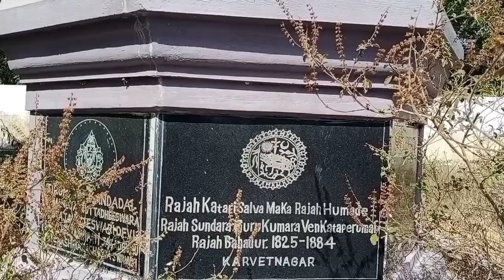Karvetinagaram Koneru, Indian biggest koneru at Karvetinagaram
కార్వేటినగరం జమిందార్ కట్టించిన భారతదేశంలోనే అతిపెద్ద కోనేరు. కోనేరు విస్తీర్ణం 4.5acres, between 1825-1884.